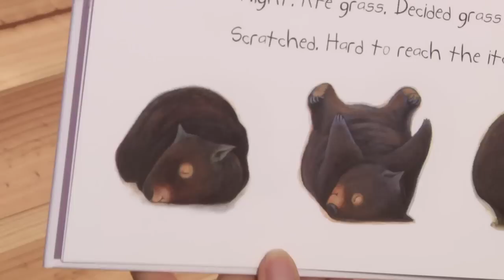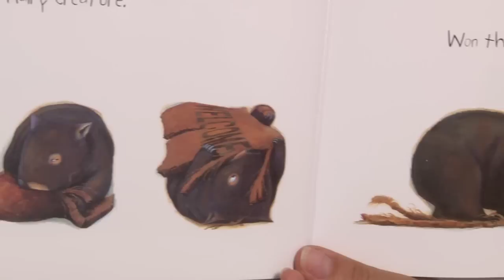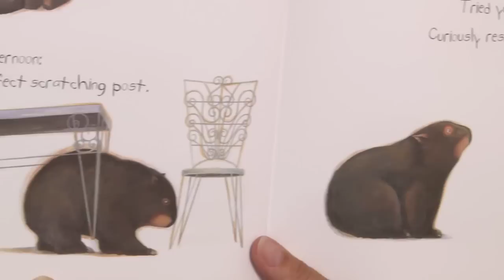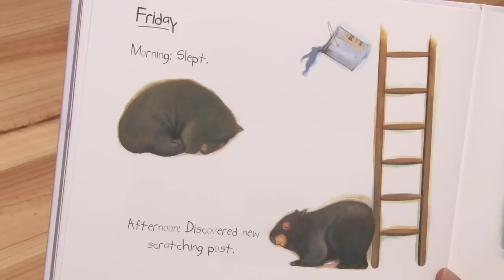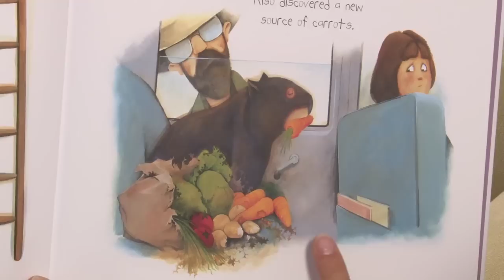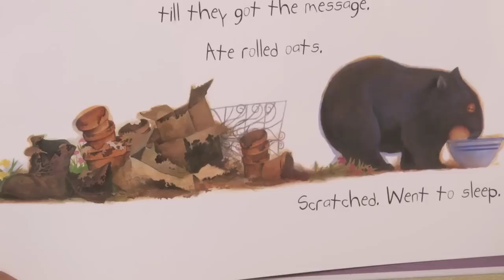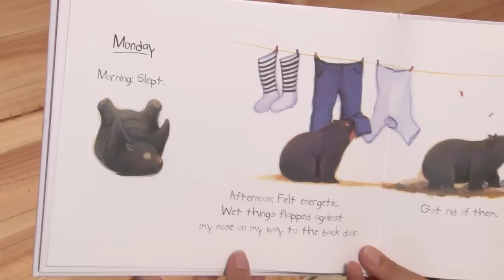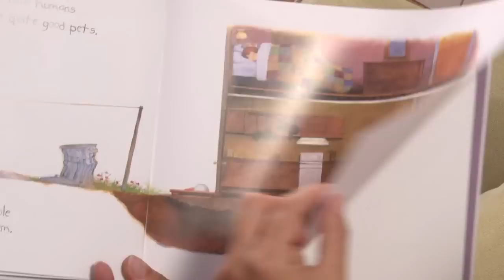Diary of a Wombat - by Jackie French and Bruce Whatley (© Harper Collins Publishing)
Mothball is a cheeky wombat. Join her on her search for tasty food.
RECORDED AND BROADCAST WITH PERMISSION